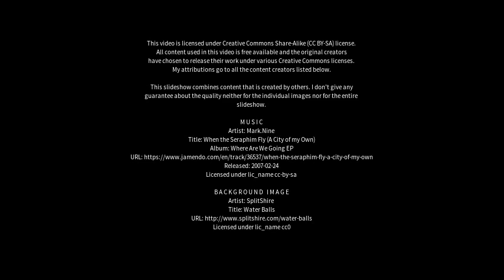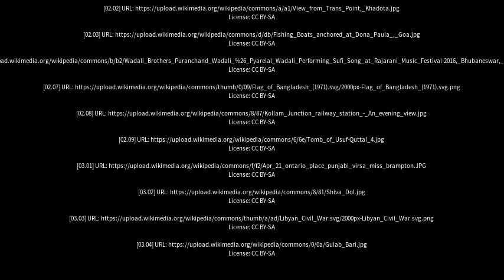Best places to visit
Best places to visit - Dhola (India) Best places to visit - Slideshows from all over the world - City trips, nature pictures, etc.